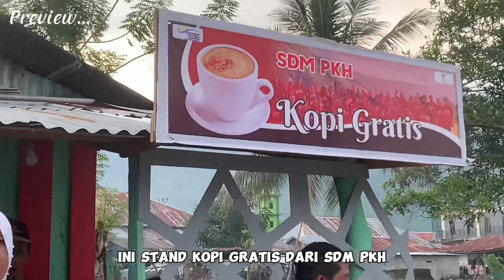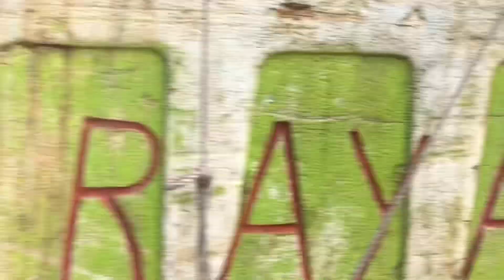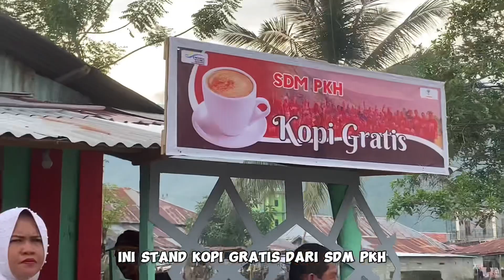Kemeriahan LOMBA GERAK JALAN PADA HUT RI KE-78 DI KEC. TOMINI, SULTENG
kalau kalian ada IDE video yg menarik komen di bawah yaa...

dan share ke teman-teman kalian biar makin banyak yang tertarik dengan video-video kami.

untuk informasi lebih lanjut silahkan hubungi di Instagram di bawah ini.